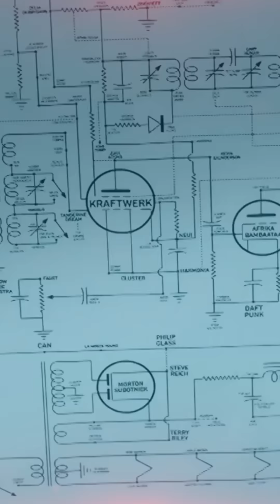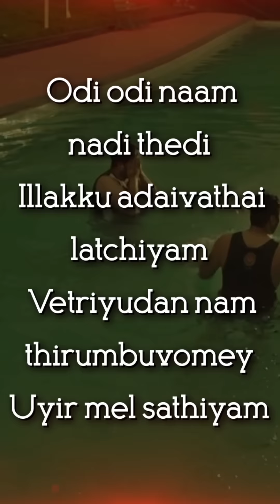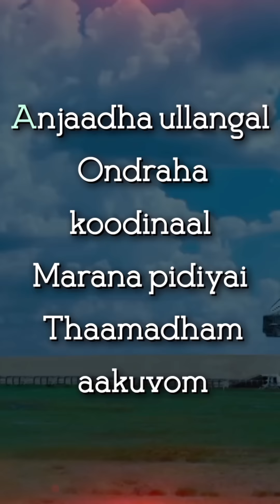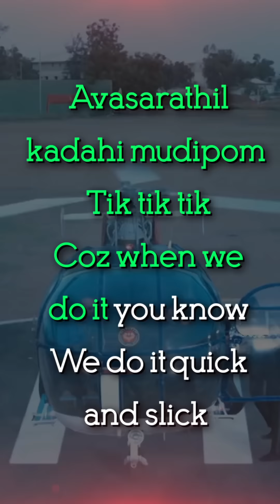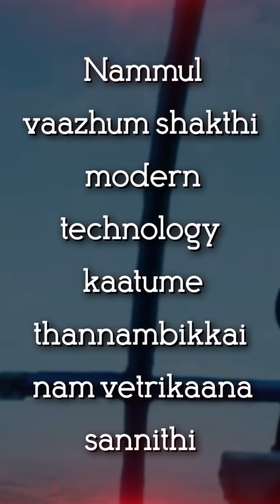Tik Tik Tik - Title Track Karaoke Video | D. Imman | Jayam Ravi, Nivetha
Bring out the singer in you! Now you can sing along to your favourite song Title Track from Tik Tik Tik with this karaoke video! plug in your earphones, hit play, sing to the lyrics on your screen and have some fun!

To set this song as your CALLER TUNES

Song Name - Title Track
Movie - Tik Tik Tik
Starring - Jayam Ravi, Nivetha Pethuraj
Director - Shakti Soundar Rajan
Producer - V. Hitesh Jhabak
Studio - Nemichand Jhabak